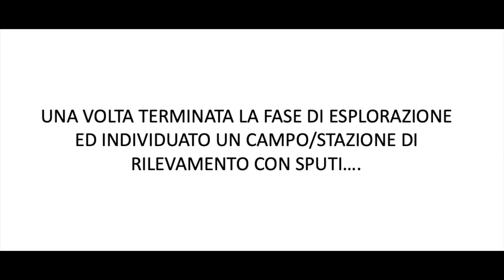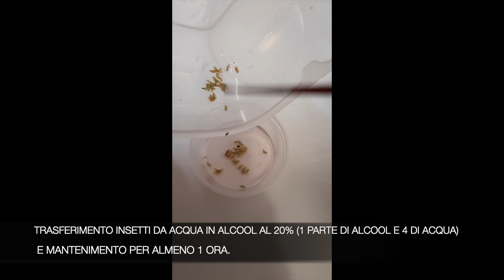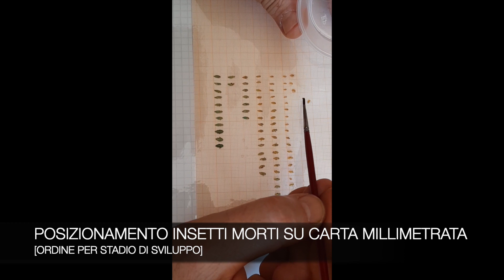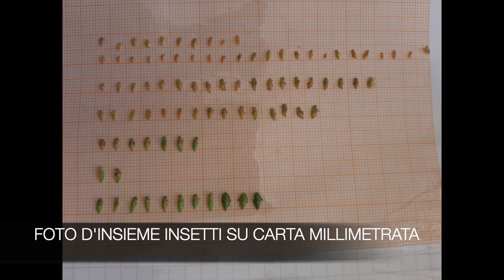TUTORIAL MONITORAGGIO PHILAENUS SPUMARIUS DI INFOXYLELLA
Tutorial per i tecnici e cittadini volontari che intendono aderire come rilevatori al monitoraggio degli stadi di sviluppo della sputacchina [Philaenus spumarius L.], principale vettore di Xylella fastidiosa in Puglia. Il sistema di monitoraggio di Infoxylella è riconducibile ad una iniziativa di Citizen Science organizzata in collaborazione con il CNR Istituto per la Protezione Sostenibile delle Piante (IPSP-CNR), il Centro di Ricerca, Sperimentazione e Formazione in Agricoltura “Basile Caramia” (CRSFA), l’Associazione Regionale Pugliese Tecnici e Ricercatori in Agricoltura (ARPTRA).